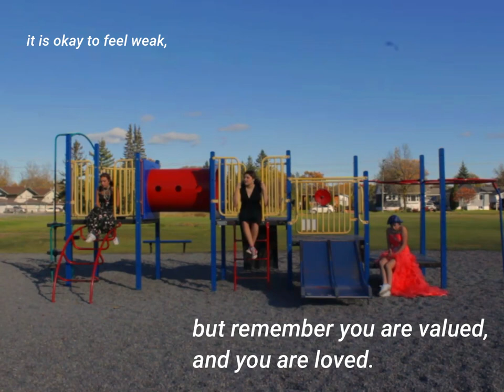rolls and lumps | directed by emma marttinen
Self image is a complicated thing, and it's even more complicated as a teenage girl.